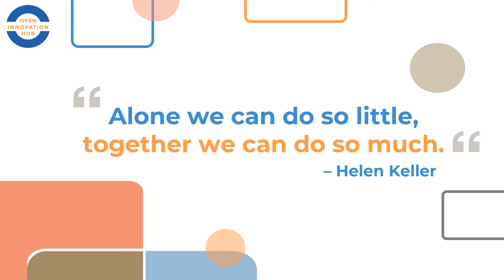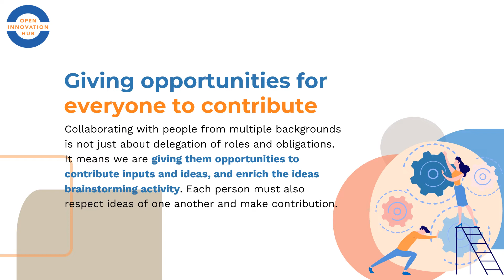Collaboration With People From Different Backgrounds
In this digital era, we are required to always adapt to the changes that happens very fast where innovation is required to sustain our business. Many new opportunities and ideas for innovation can come from a collaboration that consists of people with diverse backgrounds. Therefore, when it comes to collaboration, we must make sure that we involve people with different skillsets.

Varied backgrounds upbringing diversity and it can broaden and bring new perspective in viewing complexed problems, and  it can lead us faster in generating fresh ideas to achieve our goals.